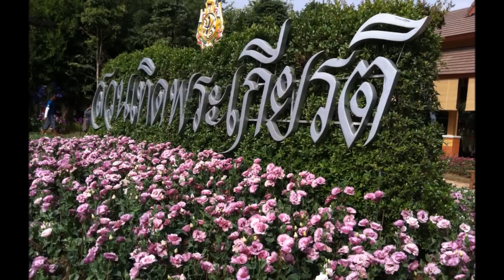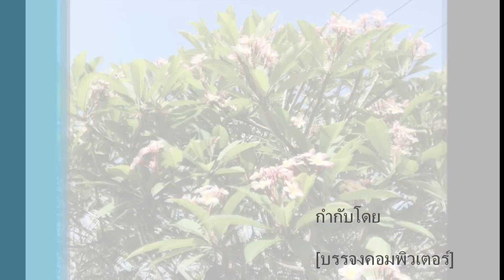สวนไม้งามริมน้ำกกเชียงราย